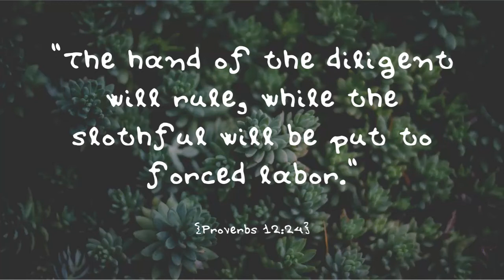10 Things to Keep you Busy in Isolation | Realistic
Having trouble finding things to do isolation with all your extra time?
Here are 10 extra ideas for you to keep busy!